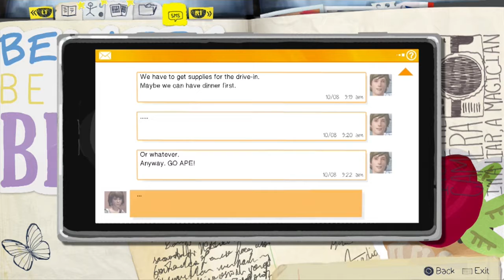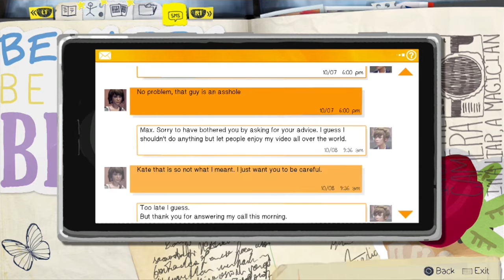Life is Strange (BLIND): Episode 2 - Part 3 - IT'S ME, YA BOY